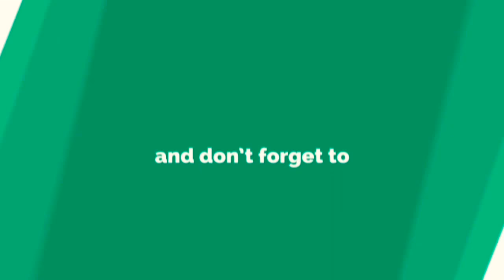Wedding Prenuptial Photoshoot + My NEW INTRO (Yeheeyyyy) | Kerr Pelito VLOGS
For updates, business & collaboration PM me on:

Facebook: Kerr Dela Tonga Pelito
Twitter: Kerr Dela Tonga Pelito
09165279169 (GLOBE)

SPREAD THE LOVE -Kerr Pelito